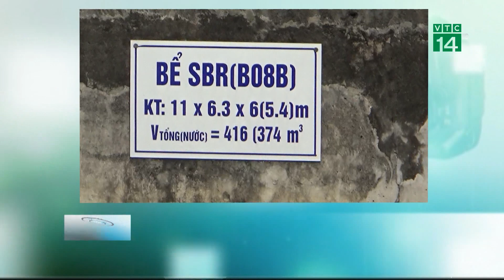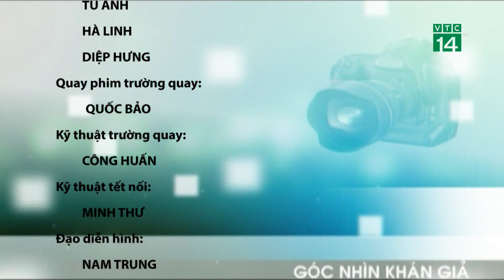Bản tin Góc nhìn khán giả VTC14 12/10/2019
VTC14 | Mời quý vị và các bạn theo dõi bản tin Gócnhìnkhángiả với những tin tức dân sinh được khán giả cả nước gửi về